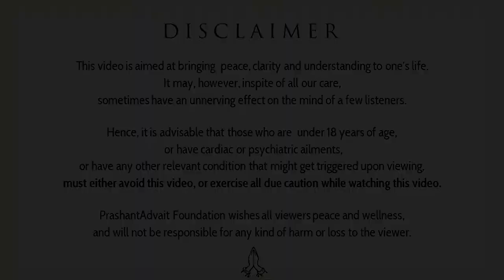What is Karma? Does the subconscious exist? || Acharya Prashant (2016)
Context:
What is subconsciousness?
What is the law of karma?
How to free from all the karma's?